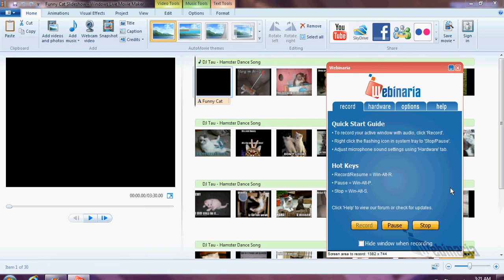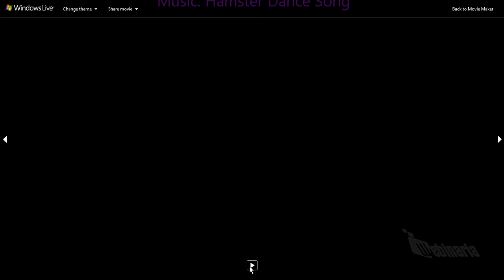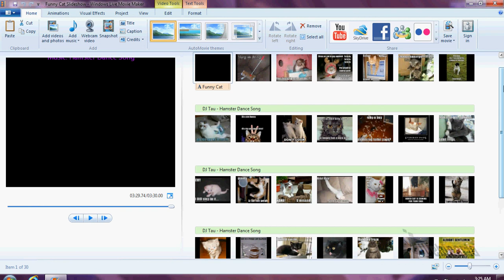Funny Cat Slideshow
Please don't mind the fact that the music isn't that good. My voice comes in better than the song! XD